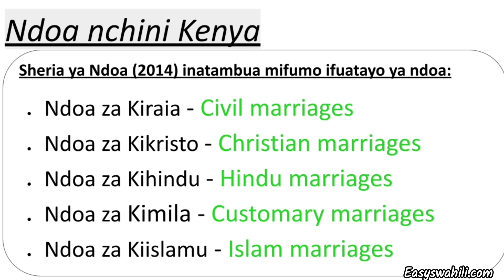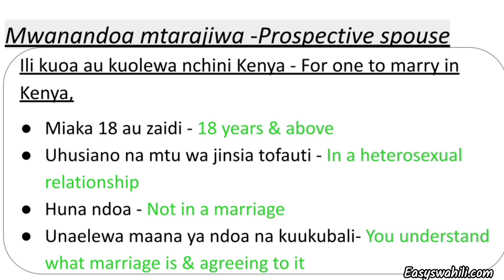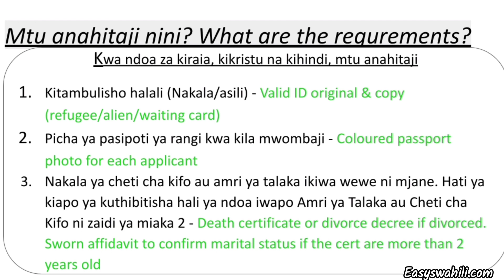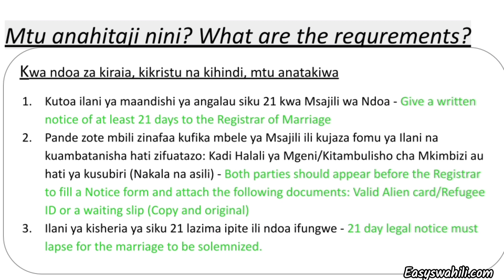Easy Swahili: Ndoa za Kenya - Kenyan marriages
What do you need to marry your spouse in Kenya?